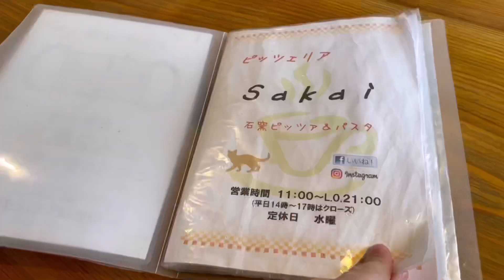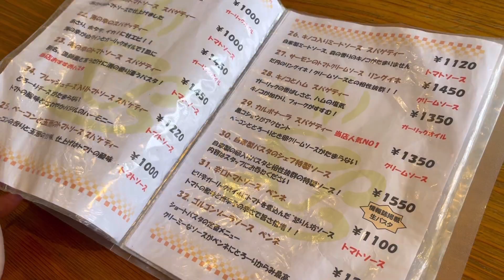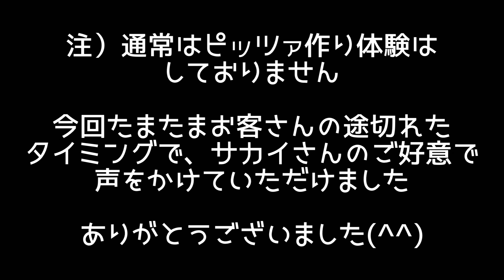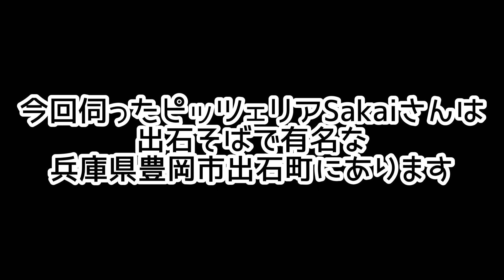【名物は出石そばだけじゃない！】兵庫県豊岡市、但馬の小京都出石町にピッツァの名店あり！ピッツェリアSakaiさんでピッツァ作りを体験させてもらったよ。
サトシィが大のお気に入りのピッツァの名店を紹介します。
但馬の小京都としても知られる、兵庫県豊岡市出石町。
この町の名物は『出石そば』なんですが、実はそれ以外にも美味しいお店があるんです。

それは『ピッツェリアSakai』さん。

本場イタリアのナポリから直輸入した、薪窯で作る手作りピッツァは抜群に美味しいです。

ぜひ皆さんも、スキーやドライブの帰りにお立ち寄りください。

ちなみに、今回のピッツァ作り体験は、ピッツェリアSakaiさんでは普段は行っておりません。

サトシィとマエストロサカイ氏の熱い友情50％と、サカイさんのご厚意200%で成り立った、特別企画です。

『僕もピッツァ作りしたい！』と無理を言わないようにお願いします☺️

ピッツェリアSakai

〒668-0237 兵庫県豊岡市出石町馬場４７